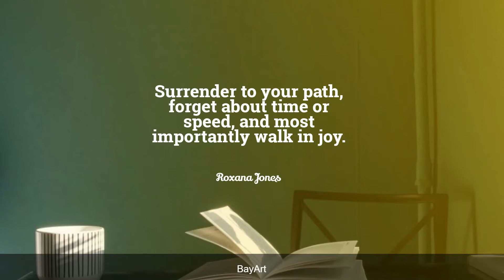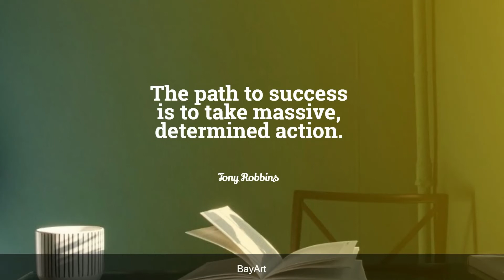117+ Best Path Quotes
You have the right and potential to be everything you know you can be. But first, you need to uncover your true path and calling in life. Inspirational path quotes will challenge the way you think, and help guide you through any life experience.